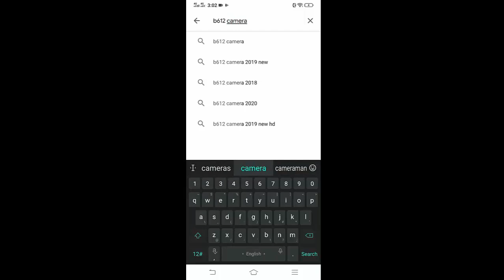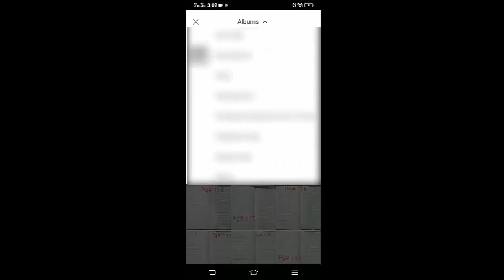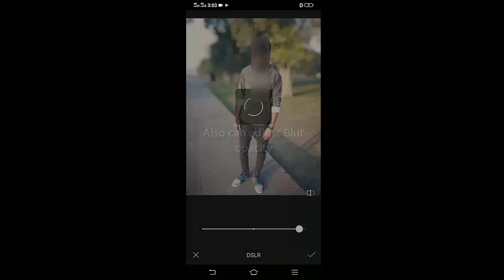Make Photo Like DSLR Simplest Way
Today i will teach you How we can make a photo Blur like DSLR  in Simplest way...
Don't Worry if you have  YOUR
Photo that you have captured before, now you want to make
Its Background Blur Like a DSLR
Then keep Watching this video till the end